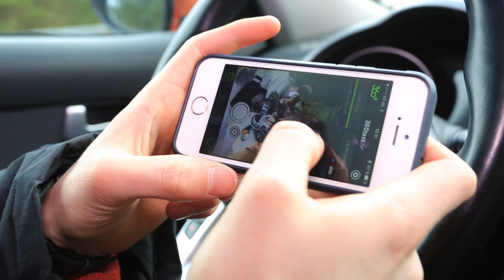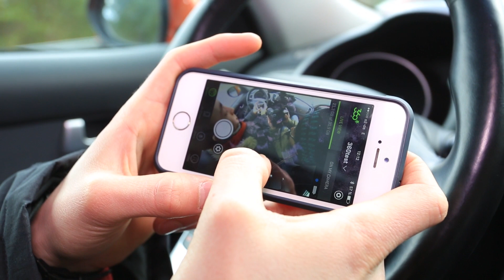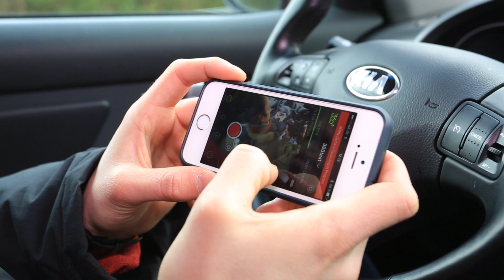360Fly: Action-Cam mit Rundum-Blick im Test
Bricht mit der 360Fly ein neues Zeitalter für Action-Cams an? Wie gut die 360-Grad-Videos der kleinen Kugel sind, hat COMPUTER BILD ausprobiert.